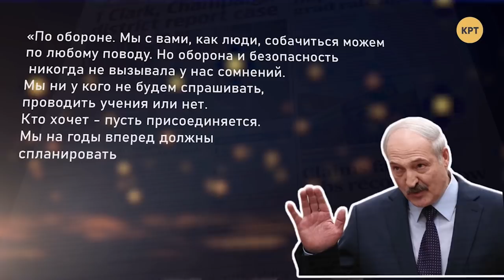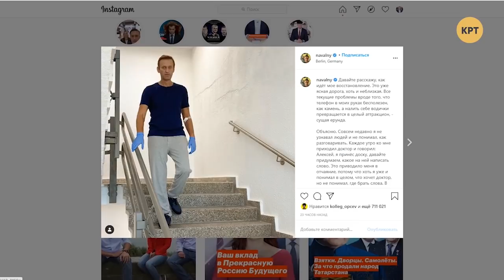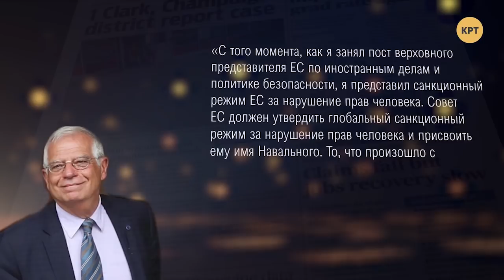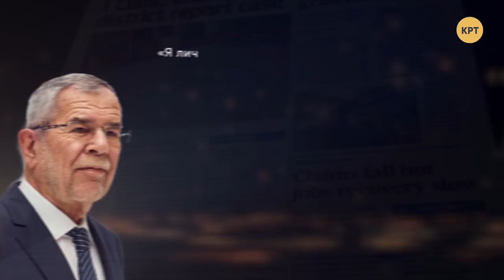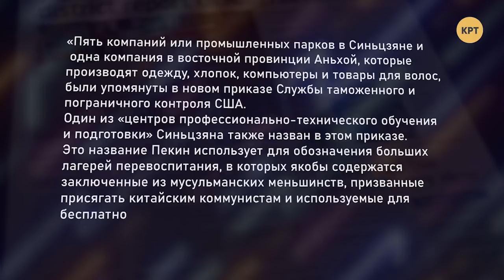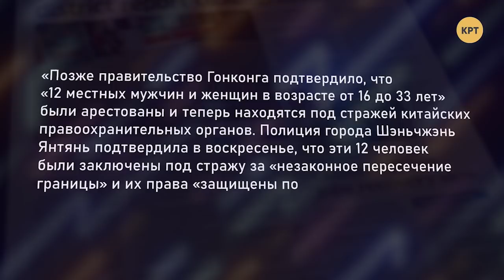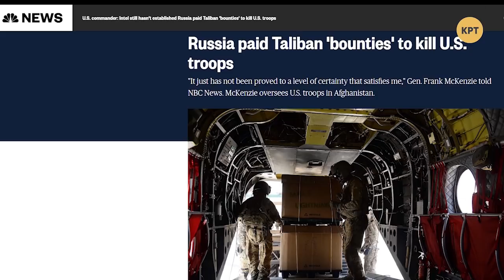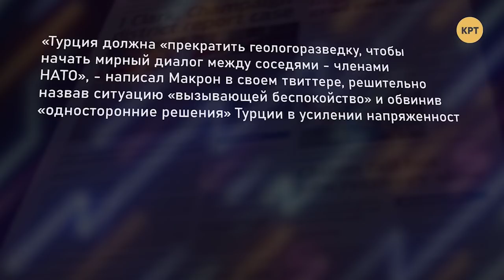О чём говорили ПУТИН и ЛУКАШЕНКО/ НОВИЧОК - НАВАЛЬНЫЙ / Новая "Международная панорама"- №28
Даниил Богатырёв снова в эфире!
О чём говорили Путин и Лукашенко!
Почему Навальный - это НОВИЧОК
И когда будет построен СЕВЕРНЫЙ ПОТОК 2!